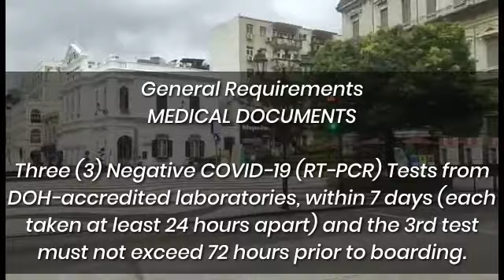TRAVEL RULES REQUIREMENTS in MACAU (MFM)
FYI - We are sharing latest updates about TRAVEL RULES REQUIREMENTS in MACAU (MFM)